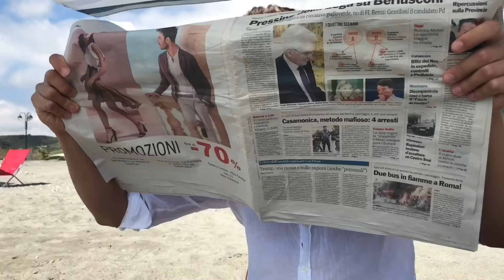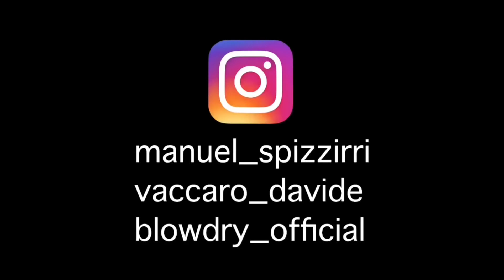AL MARE NORD vs SUD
E VOI I CASTELLI LI FACEVATE ANCHE? FATECELO SAPERE CON UN COMMENTO.
SE VI VA SEGUITECI SU INSTAGRAM
manuel_spizzirri
vaccaro_davide